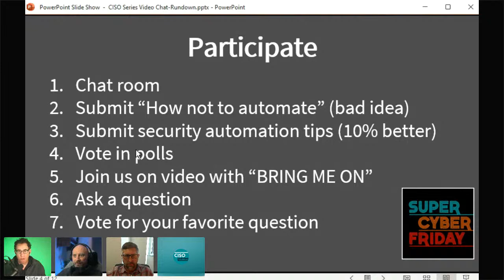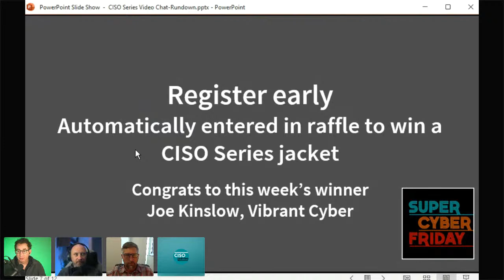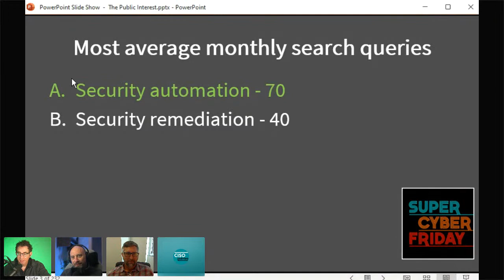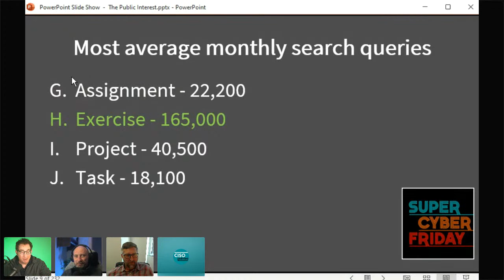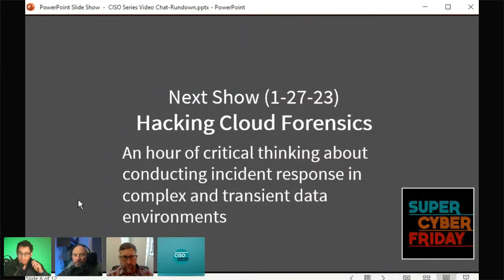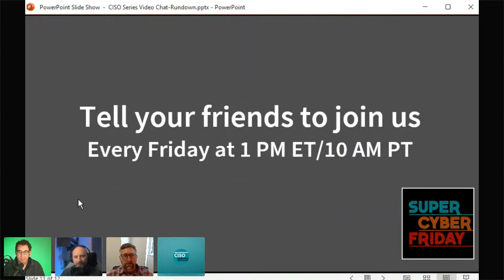"Hacking Automated Security" - Super Cyber Friday